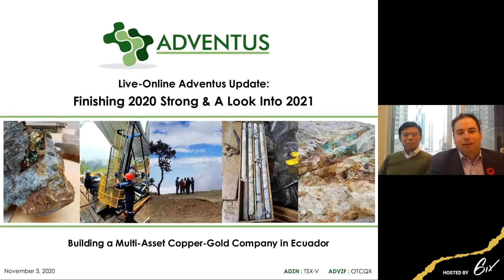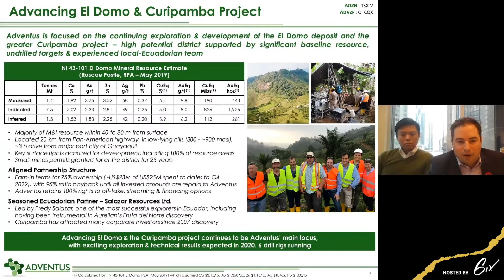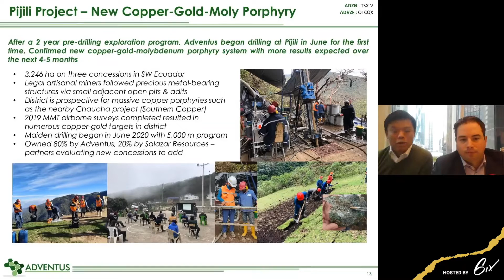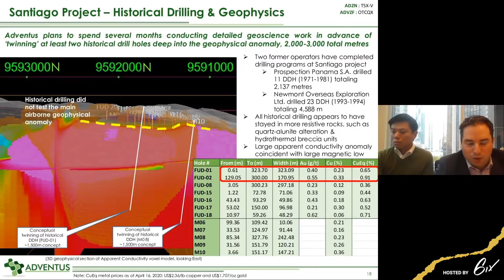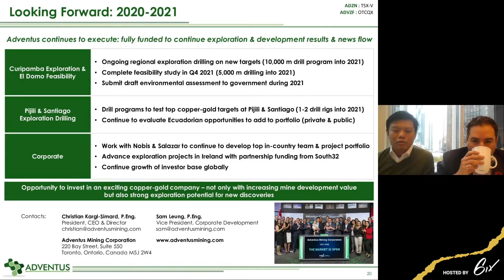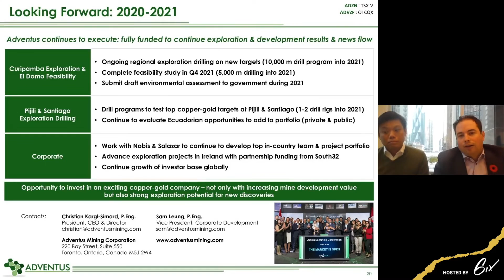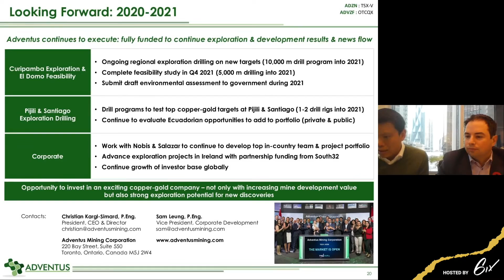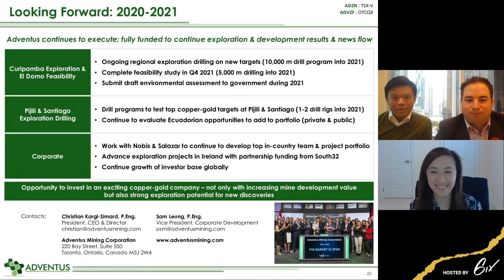Live-Online Adventus Update: Finishing 2020 Strong & A Look Into 2021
Come join us for a live-online update and Q&A on Adventus’ copper and gold project progress in Ecuador, including:
- Initial exploration results and ongoing drilling program at the Pijili project
- Restart of greenfield drilling at the Curipamba project
- Within Curipamba, progress on the El Domo copper-gold feasibility study
- Field work and drilling plans at the Santiago project
- Company updates looking into 2021

Adventus Mining (TSX.V: ADZN | OTCQX: ADVZF) is a unique public company focused on copper-gold exploration and development in Ecuador. Adventus also owns a portfolio of exploration projects and equity investments in Ireland and Canada that are funded by commercial partners.

6ix Inc. (“6ix”) licenses software to publicly traded issuers of securities (“Issuers” and each an “Issuer”) which can be used by Issuers to communicate with current and prospective investors (“Investors” and each an “Investor”) on the online platform maintained by 6ix Inc. (the “Platform”). Each Issuer is solely responsible for all content relating to the Issuer on the 6ix Platform, including without limitation all investor summits presented by the Issuer and all summary information about the Issuer on the 6ix Platform.

6ix is not licensed to trade, deal or advise in securities in any jurisdiction. 6ix does not recommend or endorse any Issuer on the 6ix Platform, nor does 6ix verify the accuracy of any information presented by Issuers to Investors on the 6ix Platform or in their public disclosure records. 6ix’s sole responsibility as the operator of the 6ix Platform is to provide software to Issuers and Investors through which Issuers and Investors communicate directly with each other without any intermediation or intervention by 6ix other than in respect of technical, logistical or advertising and marketing support. Issuers pay 6ix a licensing fee for use of the 6ix Platform, and 6ix may also receive payment from Issuers to pay for advertising on third-party websites. 6ix and its principals may make and hold investments in securities of Issuers on the 6ix Platform and 6ix may offer reduced rates for its software services to Issuers in which 6ix and/or its principals are invested.

6IX DOES NOT WARRANT THAT THE PROVISION OF INFORMATION BY ISSUERS ON THE PLATFORM WILL BE ERROR-FREE, TIMELY, COMPLETE OR ACCURATE. USE OF THE PLATFORM AND RELIANCE THEREON IS AT INVESTOR’S SOLE RISK. 6IX WILL NOT BE IN ANY WAY BE LIABLE TO ANY INVESTOR OR ISSUER OR ANY OTHER ENTITY OR PERSON FOR ANY INACCURACIES, ERRORS, OMISSIONS, DELAYS, DAMAGES, CLAIMS, LIABILITIES OR LOSSES, REGARDLESS OF CAUSE, IN OR ARISING FROM THE USE OF THE PLATFORM.